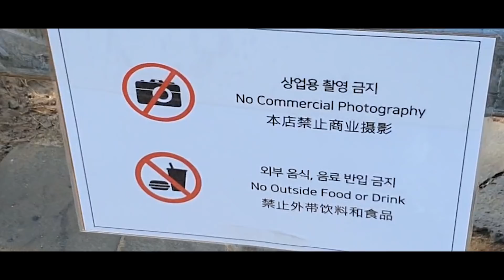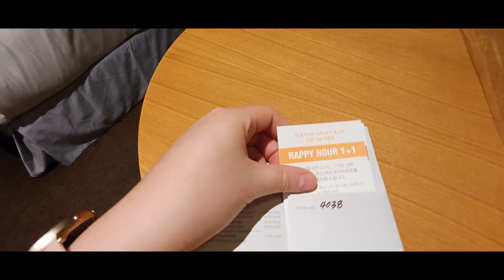3분만에 보는 제주도여행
여자친구와 제주도 여행을 다녀왔습니다!!

이번에 여행가면서 알게 된 것이 저는 역시 박물관에서 보는것 보다는 체험이 제일 좋은거 같아요:)

동물체험과 등산도 아주 좋았습니다!!

시간만 있다면 여유롭게 사려니숲한번 돌아보고 싶군요

그리고 오는정 김밥은 진짜 미리 전화해서 주문하시고 받으러 가셔야합니다.

숙박같은 경우는 호캉스가 아니라면 궂이 비싼곳에 갈 필요는 없을거 같습니다

히든클리프 시설은 아주 좋았지만 수영복이 없어서 수영도 못하고 시간이 없어 너무 아쉬웠습니다. (하지만 조식은 짱)

에스호텔은 제가 조식까지 주문해서 비싸게 나온것 같습니다 차라리 잠만 자고 아침에 바로 택시타고 식당가서 밥 먹는것이 제일 좋을거 같습니다.

재미있게 잘 다녀왔습니다!!